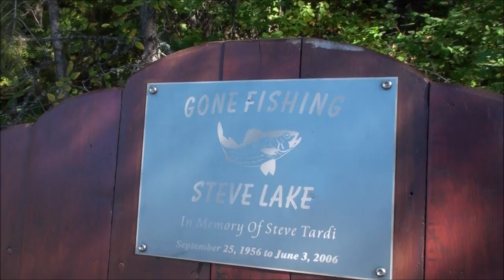50 Things for Adventure! Intro video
This is an intro to a 50 video series about items and skills that I like to have available so that I can customize my field gear and be ready for any adventure big or small.

One thing that I didn't make clear in the video is that not all of these items are chosen to be carried or used all of the time but they are available and can be selected when it makes sense to have them along. The skills that I will mention will always be with me and they are probably the most valuable items on the list.

I hope you have as much fun watching this series as I will have making it!